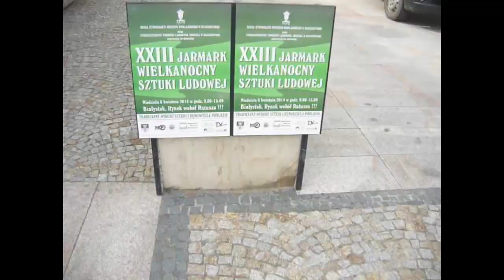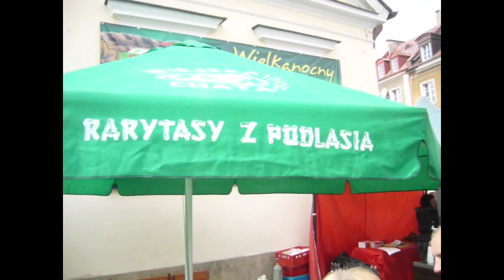XXIII JARMARK WIELKANOCNY SZTUKI LUDOWEJ PODLASIA - Qrkoko.pl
XXIII JARMARK WIELKANOCNY SZTUKI LUDOWEJ PODLASIA